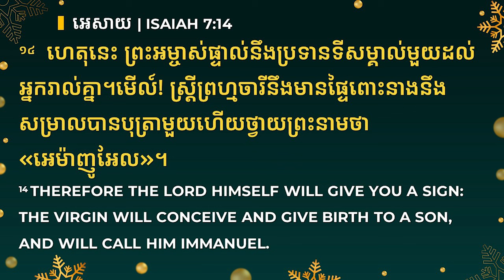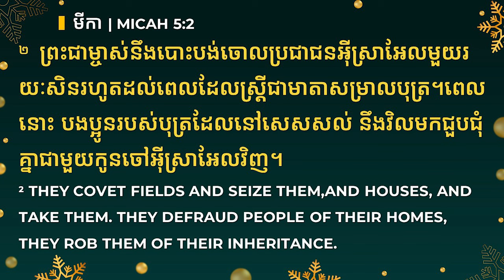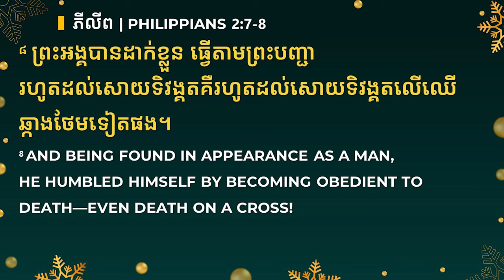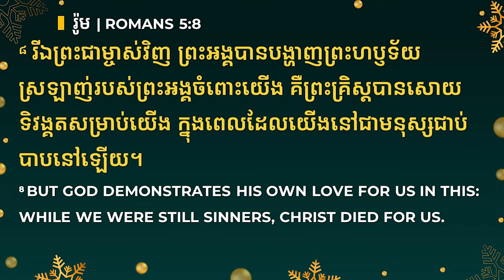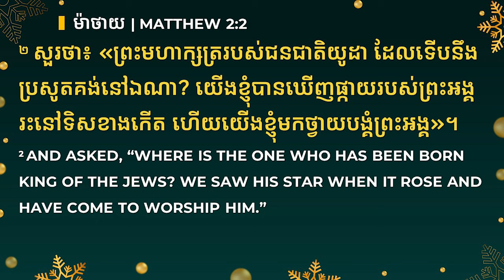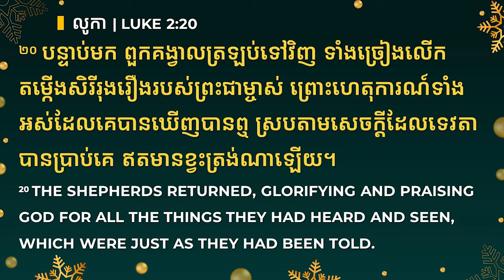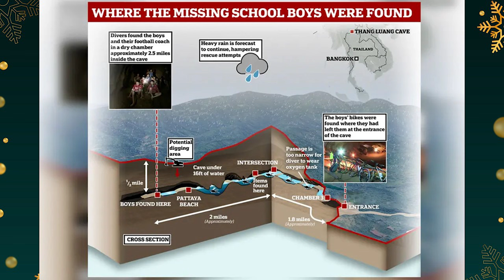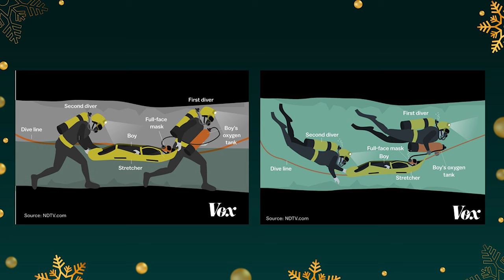ព្រះរាជកំណើតរបស់ព្រះយេស៊ូ | THE BIRTH OF JESUS - លោកគ្រូ លាង សាមឌី | Pastor Samdy Leng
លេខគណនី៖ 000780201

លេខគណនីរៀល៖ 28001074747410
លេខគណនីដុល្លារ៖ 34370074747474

ACLEDA Bank
Account Name: New Life Fellowship
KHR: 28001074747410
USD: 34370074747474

ដោយលោកគ្រូ៖ សាមឌី